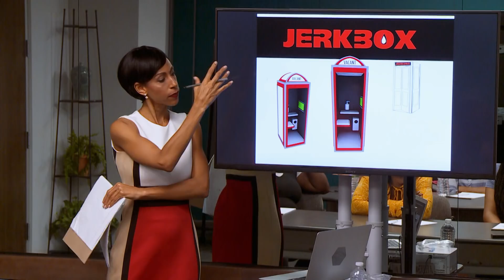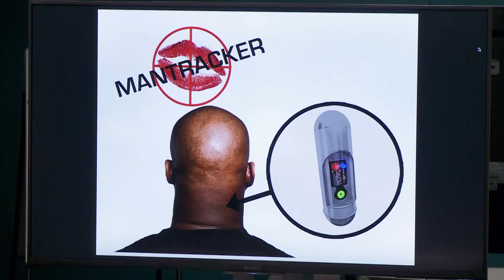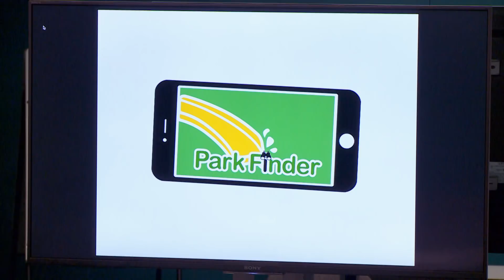50 Cent Has A New Line Of Adult Products – 50 Central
Kiya Roberts walks a few unsuspecting focus group members through a new line of products that 50 + 50 Inc has coming to a tree corner near you!